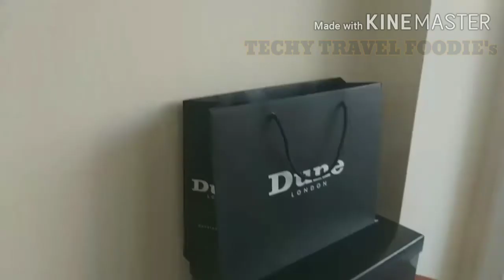Unboxing Dune London Tassel Loafer